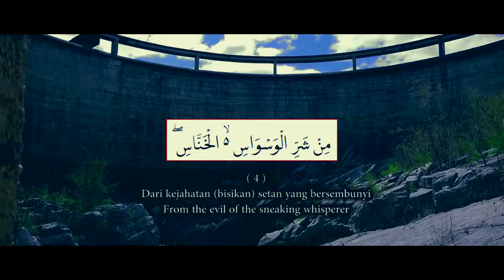Surah An Naas | Cinematic View | Full HD Text Arabic Indonesian English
Surah An Naas Merdu Anak | Cinematic View | Full HD Text Arabic Indonesian English

Assalamu'alaykum Warohmatullohi Wabarokatuh

Surah An-Naas adalah Surat ke 114 yang bermakna manusia

- Sebab-sebab turunnya surah An-Naas -

Diriwayatkan oleh Abu Nu’aim dalam kitab ad-Dalaa’il dari jalur Abu Ja’far ar-Razi dari Rabi’ bin Anas dari Anas bin Malik yang berkata:
“Seorang laki-laki Yahudi membuatkan sesuatu terhadap Rasulullah sehingga beliau menderita sakit parah. Tatkala para sahabat menjenguk, mereka meyakini bahwa Rasulullah telah terkena sihir, Malaikat Jibril kemudian turun membawa al-rnu’awwidzatain (surah al-Falaq dan an-Naas) untuk mengobatinya. Akhirnya, Rasulullah pun kembali sehat”.

Untuk menangkal bisikan-bisikan setan itu, baik dari golongan jin maupun manusia, kita harus memohon perlindungan kepada Allah. Surat An Nas ini mengajarkan demikian. Membaca Surat An Nas adalah bagian dari upaya perlindungan diri dari semua bisikan itu. Namun tidak hanya membacanya.

“Dan sesungguhnya engkau berlindung kepada Allah dari perdayaan setan itu ialah dengan meninggalkan apa yang disukai setan. Bukan semata-mata hanya berlindung diucapkan mulut,” tegas Buya Hamka dalam Tafsir Al Azhar.

Semoga bermanfat, silahkan di share...

Wassalamu'alaykum Warohmatullohi Wabarokatuh